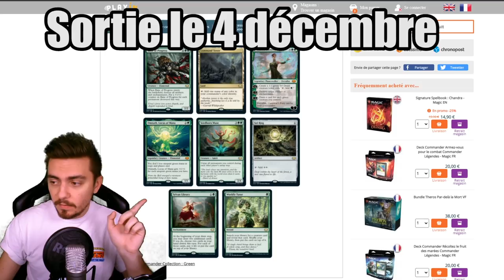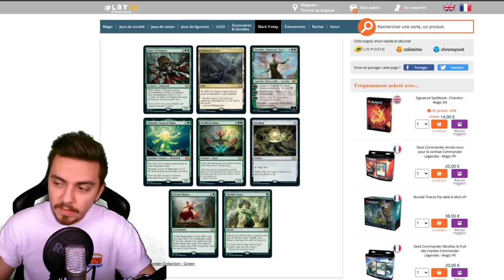POINT NEWS #11 : Tournoi MTGA FFJV et Commander Collection Green !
Lundi : Val&PL 20h-22h30 ( Rossez-vous si vous pouvez )
Mardi : Val 19h-21h
Jeudi : PL 18h-20h30
Vendredi : Val 10h-13h